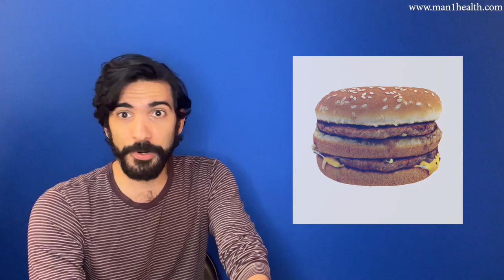Regaining Pleasure: Exploring the NoFap Challenge for Enhanced Penile Sensation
Discover the secrets to rejuvenating your penile health and regaining lost sensation with the NoFap Challenge! In this informative video, we delve into the fascinating world of NoFap and its impact on your intimate well-being. Are you tired of feeling desensitized or unsatisfied? We've got you covered!

Join us as we explore the science behind NoFap, debunk common misconceptions, and uncover the truth about excessive masturbation's effects on both your physical and mental sensitivity. Whether you're experiencing a diminished feeling or simply seeking an exciting alternative to self-pleasure, this video provides valuable insights and practical tips to help you restore and enhance your penile sensation.

Our experts at Man One Health are dedicated to supporting men's overall well-being, and that includes guiding you towards a fulfilling and pleasurable intimate experience. Don't miss out on the opportunity to take control of your pleasure and optimize your penile health.
To delve deeper into this transformative journey, check out our exclusive Man One Collection - the ultimate range of products designed specifically for men's penile health. From cleanliness and freshness to irritation-free comfort, our collection has you covered from head to toe. and experience the satisfaction you've been longing for!

Together, let's embark on a journey towards regaining pleasure, reviving sensitivity, and enjoying a vibrant and fulfilling intimate life.